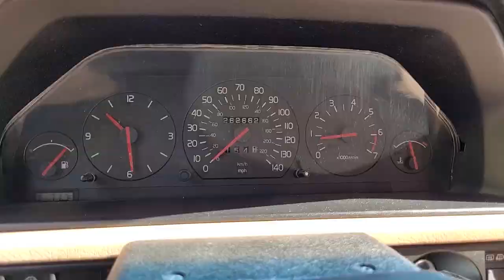IPD Volvo - Volvos Through The Gorge Car Meet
IPD, Vol-Tech, and DLR Nordic got together and hosted a car meet at the end of September 2021.  It has been quite some time since the Volvo community had a specific car show in Portland Oregon.  Everyone took advantage of the beautiful weather and enjoyed the company of fellow Volvo enthusiasts.   The day started off with a morning car meet at IPD.  After a few hours everyone headed east toward Bingen Washington.  The 1.5 hour drive navigates through the majestic Columbia River Gorge.  If you weren't able to join us, here is an overview of the incredible day!

About us:

IPD Volvo is the Volvo Parts, Accessories and Performance Specialists Since 1963.

We offer high-quality replacement car parts, custom kit builder solutions, heavy duty parts, all with an unmatchable 50+ year reputation and customer service team committed to our clients. Our custom-built online parts catalog features Genuine, OE, OEM, and IPD branded replacement parts for Volvo vehicles.

We are truly unique with a reputation that spans over 50 years. Not many others can match our knowledge, dedication to high-quality products and providing the very best customer service in the market. We have a physical location, live customer service agents you can call and inventory to ship products to you quickly. Our customer and vehicle first approach means that your experience is our first priority. We have truly hassle-free returns and provide do-it-yourself (DIY) guides and videos for many of our products.

Through our other website WPD, we also offer replacement parts for Audi, BMW, Mercedes-Benz, Mini, Saab, Scion, Subaru, Toyota, Volkswagen and More from a large number of manufacturers.

For Audi, BMW, Mercedes-Benz, Mini, Saab, Scion, Subaru, Toyota, Volkswagen, and other vehicle manufacturer products, you can visit our other

All trademarks and trade names are the property of their respective trademark holders.